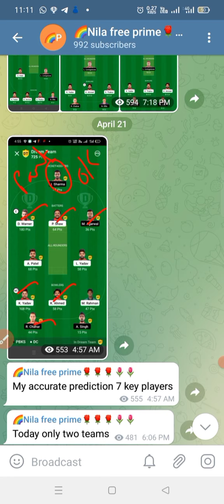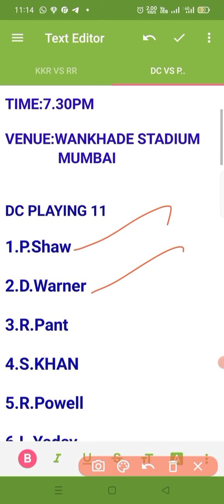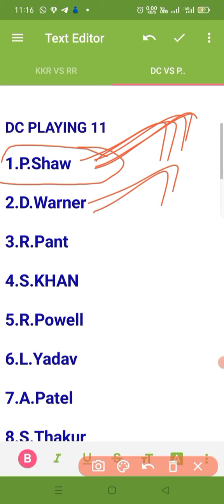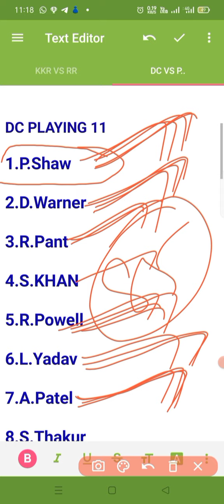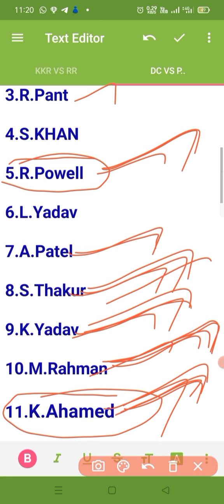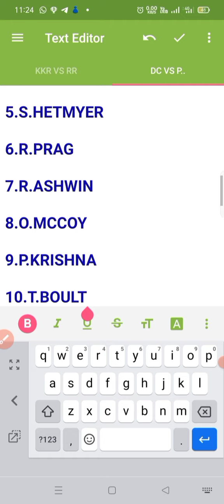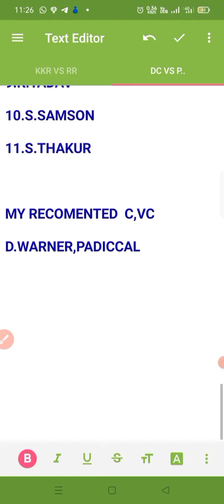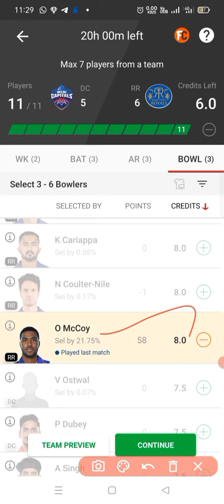DC vs RR# IPL 2022 MATCH NO.34 DREAM TEAM ANALYSIS IN TAMIL#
IPL 2022 GRAND LEAGUE WINNING TIPS

🌈Nila free prime🌹🌹🌹🌷🌷
Life is challenge
or search Nila free. prime.

final teams at nilad11 telegram group please visit